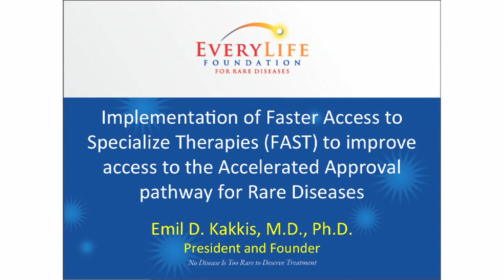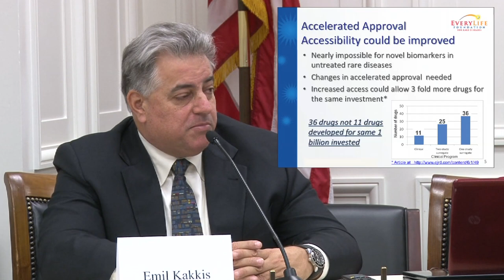Emil Kakkis, MD, PhD, EveryLife Foundation